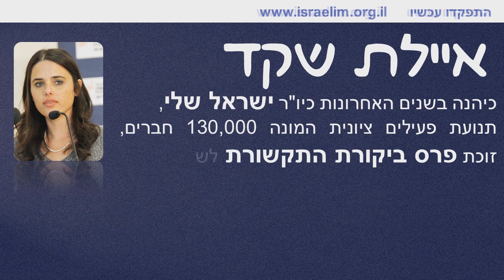מתפקדים ומצביעים למייסדת ישראל שלי איילת שקד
נותרו 60 יום בלבד להתפקד.  התפקדו עתה באתר
המיפקד נסגר ב9.9 ולאחריו לא תוכלו להתפקד יותר!